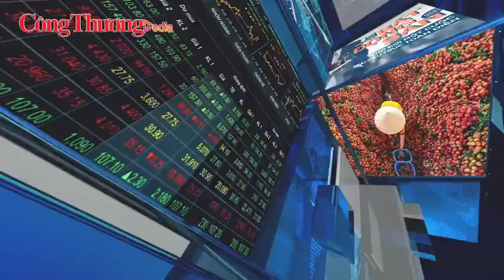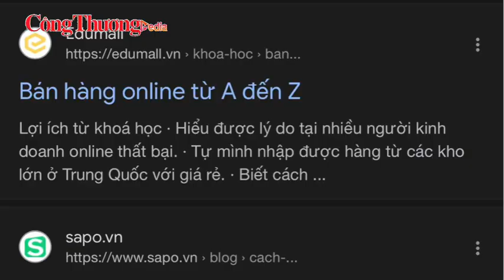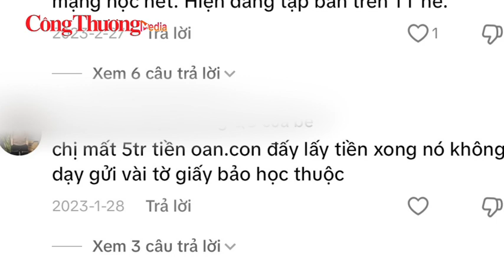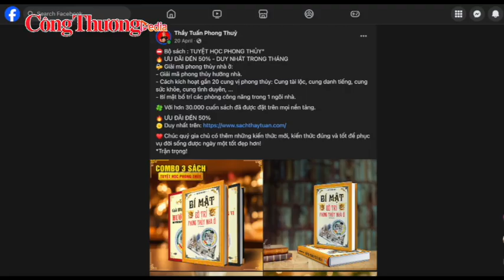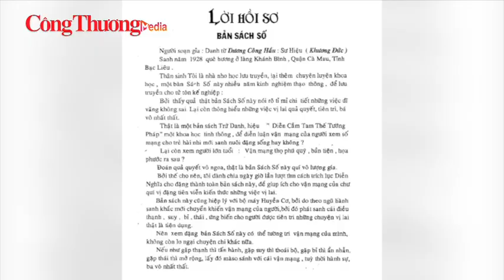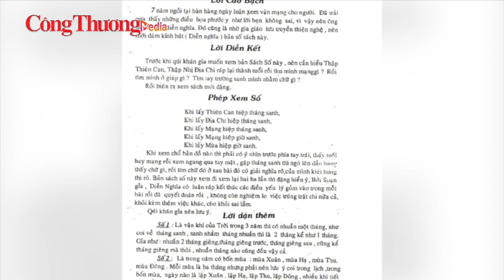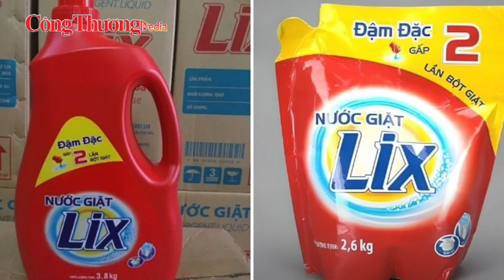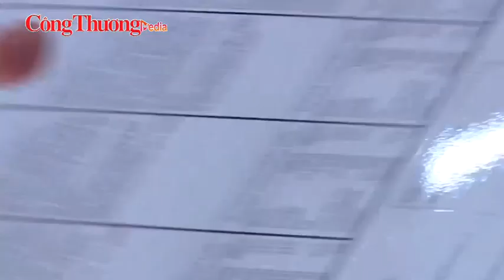Trạm tin thị trường ngày 16/7: Lạc lối trong ma trận lớp học bán hàng online, chốt nghìn đơn/ngày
Báo Công Thương | Xin kính chào quý vị và các bạn đang theo dõi “Trạm tin thị trường” của Báo Công Thương số ra ngày 15/7/2024. “Trạm tin thị trường” hôm nay gồm có những thông tin đáng chú ý, với những nội dung chính sau đây:

Lạc lối trong ma trận lớp học bán hàng online, chốt nghìn đơn/ngày;
Sách mê tín dị đoan lậu, không rõ nguồn gốc bán tràn lan trên mạng”;
Quy trình kiểm tra về chất lượng hàng hóa lưu thông trên thị trường năm 2024;
Khai sai 186 triệu đồng tiền thuế, Tập đoàn Hồng Lạc  bị Thanh tra tỉnh Hải Dương gọi tên